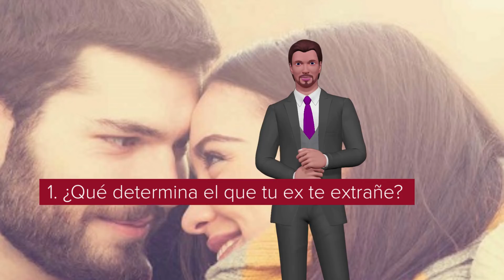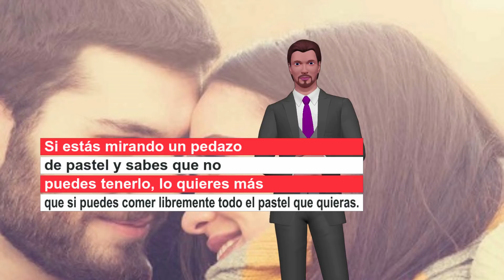90% De Posibilidades De Que Tu Ex Ya Te Extraña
Veamos ese 90% de posibilidades de que tu ex ya te extraña. ¿Cómo puedes saberlo?

Incluso si están separados, con toda probabilidad (basado en la ciencia) tu ex probablemente aún te tenga en su mente… y de hecho con frecuencia. Y si tu ex te tiene en su mente… puedes usar esto para sacar una gran ventaja a tu favor, ¿correcto?

Sí. Eso es lo que te dará el poder cuando quieres hacer que tu ex te eche de menos, o te extrañe. Ya que te tiene en su mente… así que esto te coloca en una excelente posición, ya que no será demasiado difícil lograr que te extrañe desesperadamente.

Espera… ¿Piensas que será super simple hacer que tu ex te extrañe? Pues no, no exactamente. Hay muchas cosas que debes hacer para lograr esto. Pero quiero que entiendas el punto principal que estoy tratando de transmitirte.

Por el momento, tu ex te tiene en su mente con mucha frecuencia. Así que debes tomar esta información como base y pensar qué pasaría si agregas el consejo de un experto sobre esto. Hacer que tu ex te extrañe debe ser muy fácil, ¿verdad?

1. Entonces ¿Qué determina el que tu ex te extrañe?

La naturaleza del tiempo que pasaste con él, o ella, va a jugar un papel muy importante en si quiere volver a estar contigo o no. No me gusta ser el portador de malas noticias, pero no voy a mentirte porque quiero que sepas realmente lo que está sucediendo (en lugar de darte falsas esperanzas).

Si la naturaleza del tiempo que pasaste con esa persona fue miserable e infeliz, las posibilidades de que tu ex quiera volver contigo son menores. Por otro lado, si tuviste una relación increíble, es más probable que tu ex quiera volver a estar junto a ti.

2. ¿Quién rompió con quién?

Este es otro gran factor cuando se trata de evaluar si tu ex querrá volver a estar contigo. Este es otro punto que quiero decirte antes de entrar en la “fórmula” real de qué hacer para recuperar a tu ex.

Si rompiste tu con tu ex, tu oportunidad de recuperar a tu ex es más alta que si tu ex rompiera contigo. ¿Por qué? Porque las personas inherentemente quieren lo que no pueden tener. Si tu ex te tuvo, y tu terminaste la relación, se quedará con ganas de más.

Definitivamente en esta situación vas a tener una ventaja. Tu ex sentirá que no tuvo el poder para no perderte y querrá volver a estar contigo. Es el instinto humano. Si nos quitan algo que nos gusta, lo queremos de vuelta.

Algo así como si estás en dieta: te sientes privado de algo que amas y disfrutas. Si estás mirando un pedazo de pastel y sabes que no puedes tenerlo, lo quieres más que si puedes comer libremente todo el pastel que quieras. Entonces, si quien rompió fuiste tu, de hecho tu ex no quería que lo hicieras… esto es una ventaja.

Es decir, a menos que… tu ex fue infiel, te traicionó y esto provocó que tu rompieras. Si te engañó (o si tu engañaste) significa que la relación no fue en una buena dirección. Cometer infidelidad significa que hubo problemas fundamentales en la relación, y que la calidad del tiempo que pasaron juntos probablemente no fue tan buena.